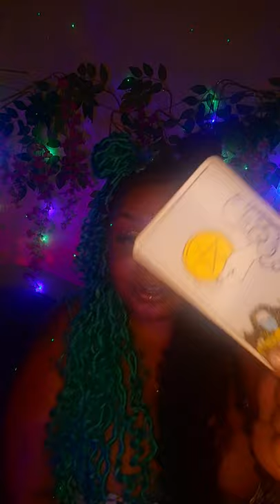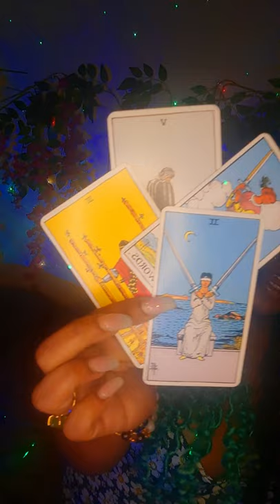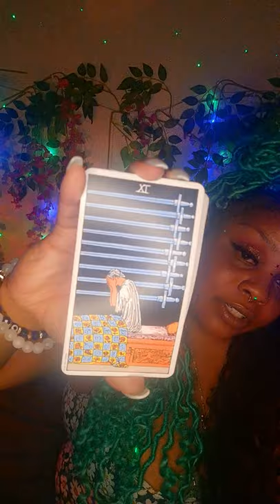Aries ♈- next 72 hours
Next 72 hours of what to expect for anyone that falls under the sign of Aries.